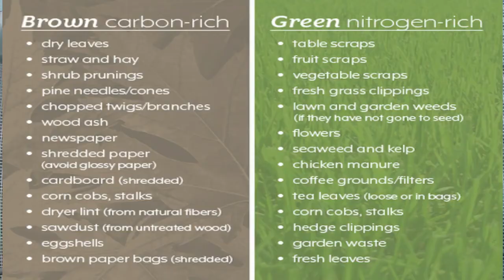Gardening 2021 - Fixing The Compost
A video of how i went about fixing my soupy compost bin.